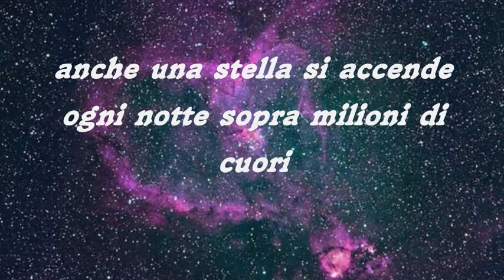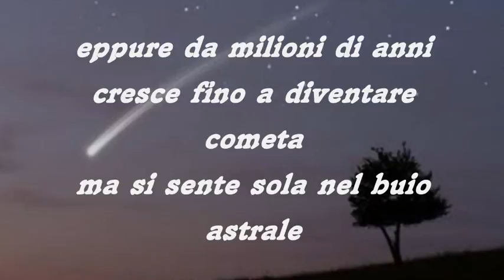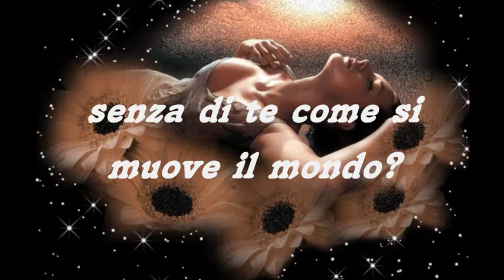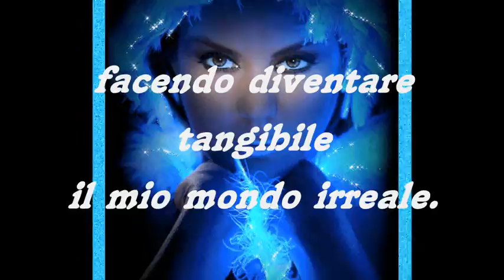Nel mio mondo irreale.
Una poesia di Salvatore Comis